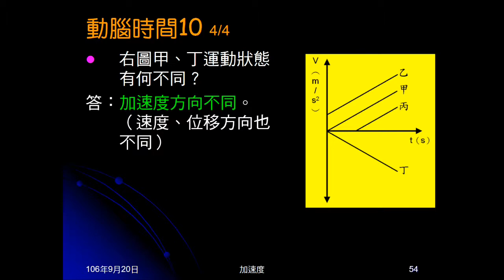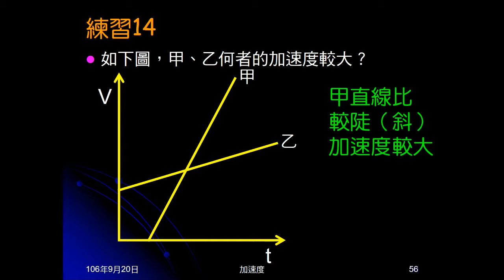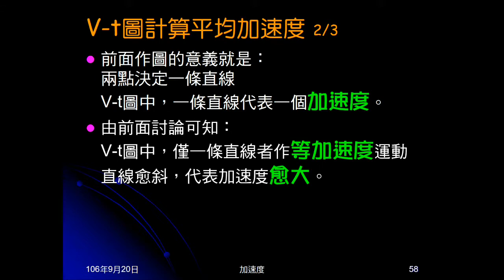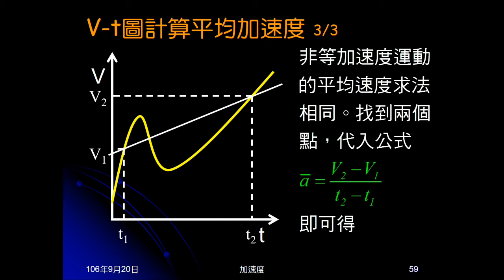106學年國三理化＿直線運動38：V-t圖比較加速度大小、計算平均加速度；練習14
說明V-t圖如何比較加速度大小，練習14實做加速度大小比較。說明V-t圖如何計算加速度。